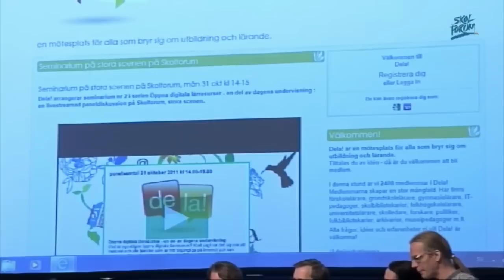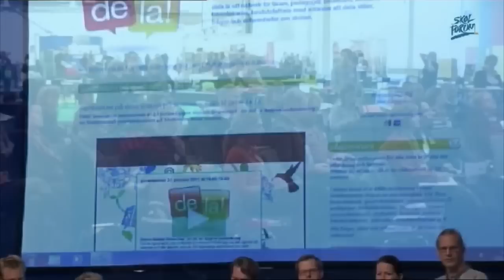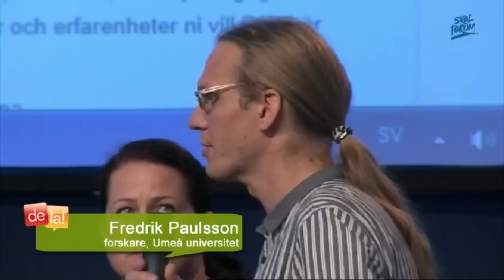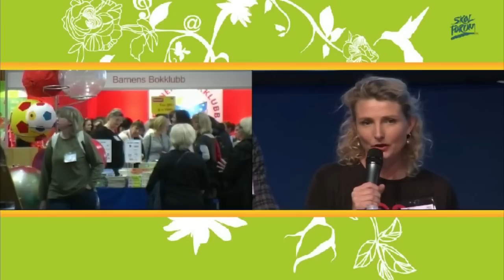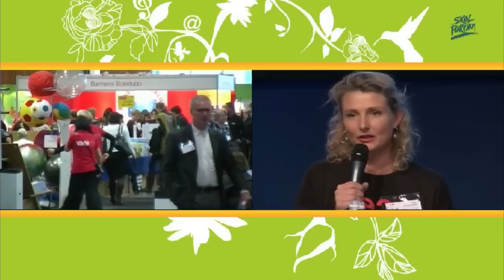Panelsamtal 2011-10-31: Öppna digitala lärresurser - en del av dagens undervisning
Det andra av tre seminarier om öppna digitala lärresurser arrangerat av Nätverket Dela! oktober-november 2011.

I panelen:

Björn Kindenberg, grundskolelärare, Stockholms stad
Karin Aaseby, gymnasielärare, Värmdö
Margareta Hellström, lärarutbildare, pedagogisk konsult vid KTH
Mats Pertoft, riksdagsledamot, Miljöpartiet
Mikael Damberg, riksdagsledamot, Socialdemokraterna
Marie Carlsson, förlagschef för Libers skolutgivning
Fredrik Paulsson, forskare, Umeå universitet

Moderator: Stefan Pålsson, frilansskribent

"Vad är egentligen digitala lärresurser? Kort sagt är det allt material och alla tjänster som är tillgängliga på Internet, eller finns i digital form, som kan användas i undervisning och lärande. De behöver inte vara skapade för att användas i undervisning, utan rymmer allt som kan vara en resurs i undervisningen och som kan utveckla elevernas kunskaper och färdigheter.

Det kan till exempel handla om texter, inspelade lektioner och föreläsningar, presentationer och simulationer. Tjänster som kan användas för att utveckla, använda eller sprida innehåll, till exempel wikis, söktjänster, Twitter och Facebook, kan också räknas hit.

En del digitala lärresurser får även kopieras och spridas fritt och i många fall även förändras och utvecklas - precis som öppen källkod, och det är dessa resurser som kallas för öppna digitala lärresurser."